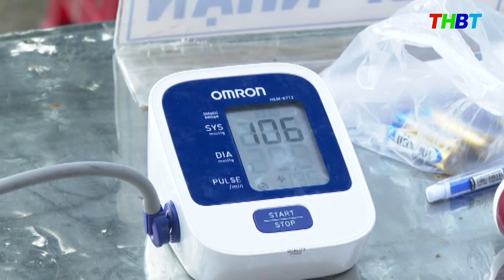THBT - NGÀY 20/9 BẾN TRE TIÊM HƠN 10 NGÀN LIỀU VẮC- XIN